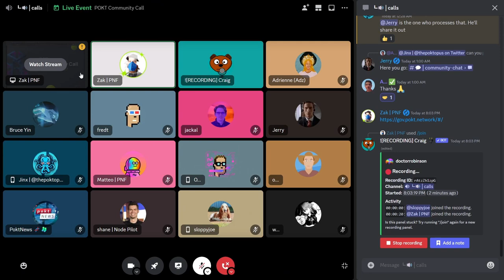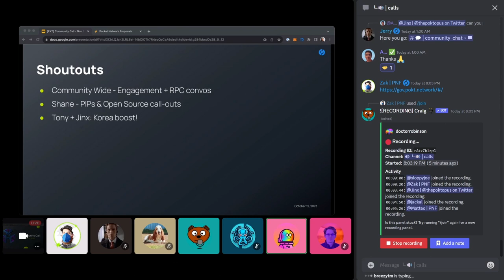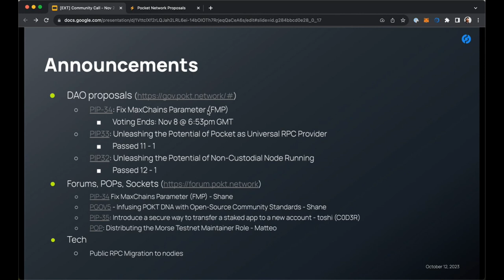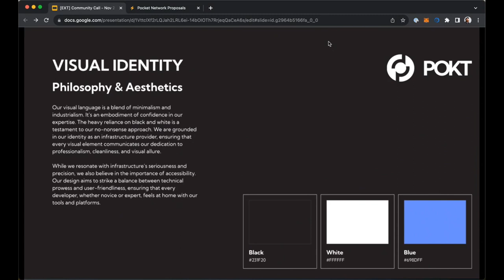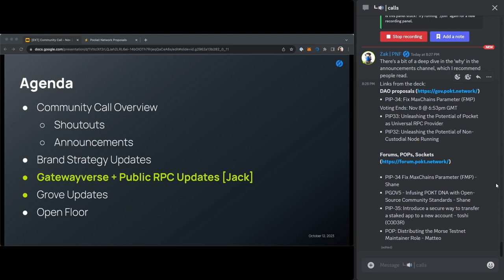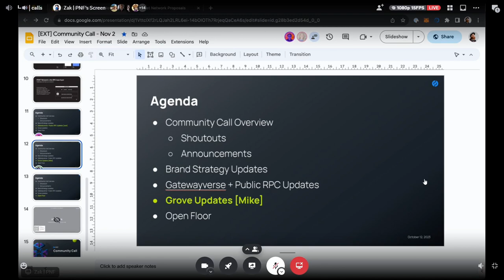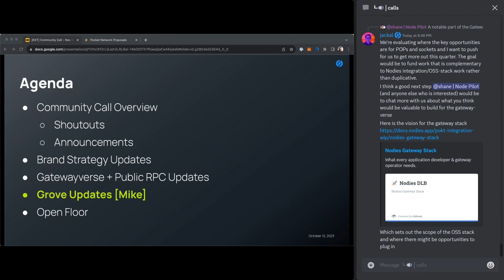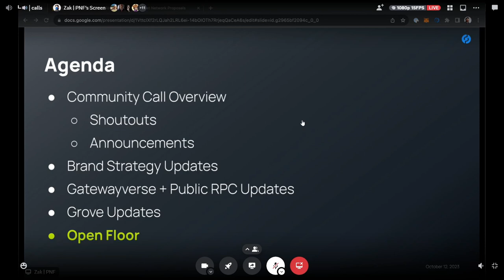POKT Community Call - Brand Strategy, Gateways and Public RPC Updates | November 2 2023